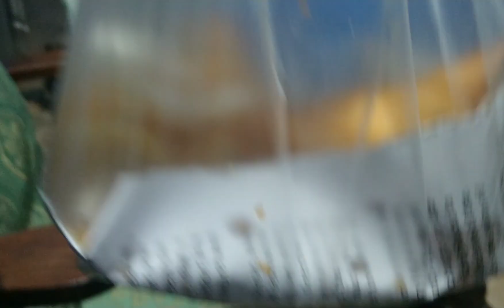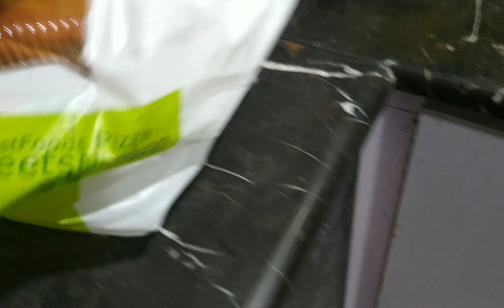ny banayi mazedar Mirchi recipe|| 👌 Paratha hua kharab 😲&Hina vlog&